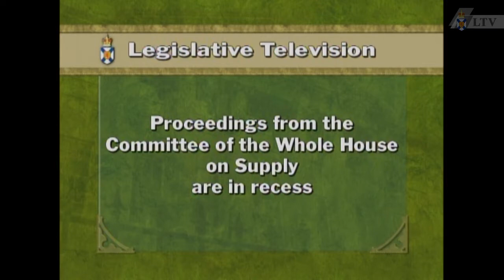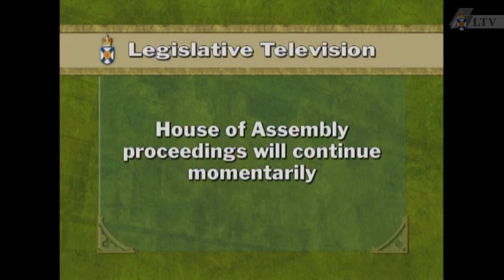Apr. 26, 2012 - House of Assembly Proceedings (Part 3)